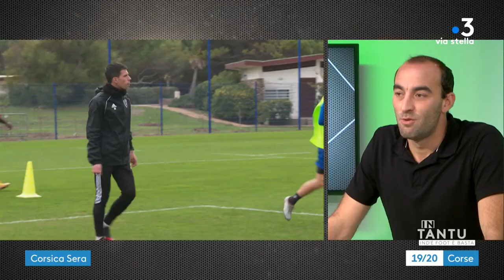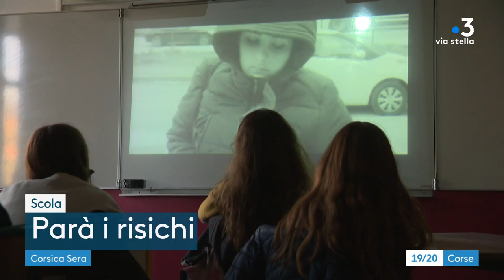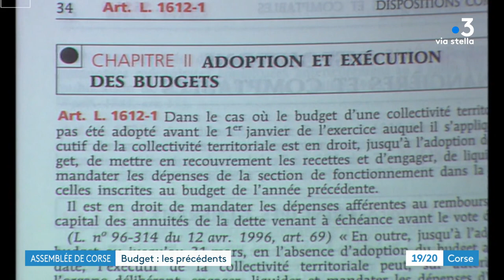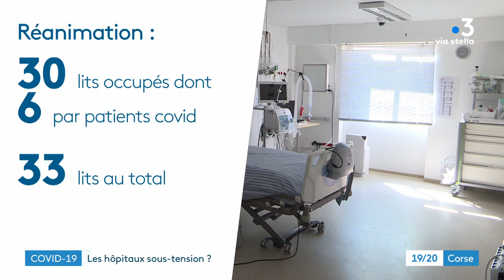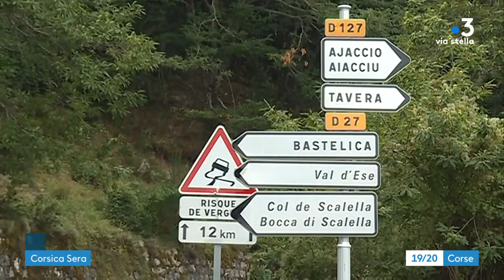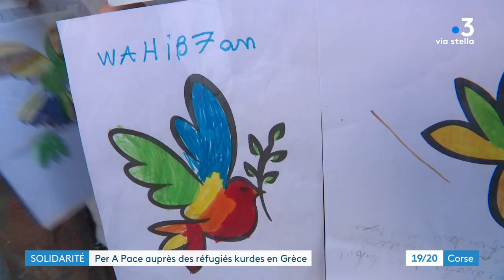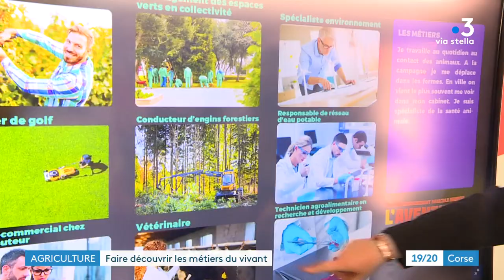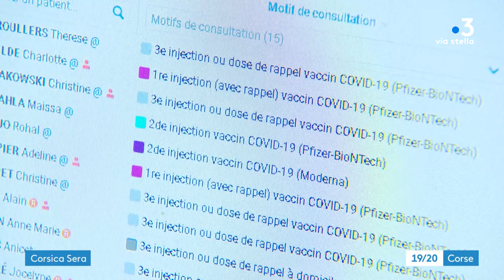CORSICA SERA du 18 novembre 2021